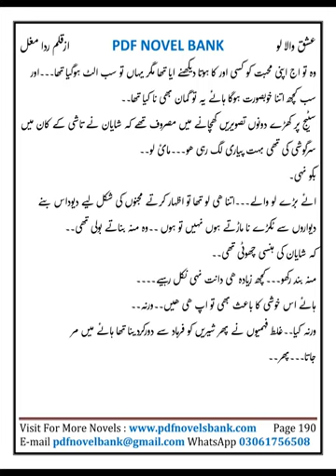ishq wala love complete novel by Rida mughal|| @Myfeeling9M family based novel romantic novels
ishq wala love complete novel by Rida mughal||@Myfeeling9M

ALAIKUM FRIENDS, Meri videos ko like 👍🏻& share kren.Aur mere channel ko subscribe kren.ap apny favourite novel ka b bta skti haen Qk is channel pe sirf ap ki Demand pe hi novel upload hoty han.keep support me
THANK U💖

Please share my channel with your friends n family as much as possible that's how you assist me.
Keep supporting💞Thank U❤

Urdu novels reading romantic
Urdu novels reading
Zid junoon ki inteha novel complete
Novels in urdu romantic
Pakeeza anchal novel
The beast novel by areej shah
Complete novels in urdu
Areej shah novels
Wahiba fatima novels
Areej shah romantic novels
My feeling urdu novels
Urdu stories and novels
Complete urdu novels
Urdu novels
Urdu novels
Novel reading
Novels in urdu
Romantic novels
Romatic novels in urdu
Bold novels
Iqra sheikh novels
Mehwish ali novels
Most romatic novels
Novel
Novels
Bold novel

Best novel urdu
Best urdu novel list
Best urdu novel couples
Best urdu novel audio
Best urdu novel by nimra ahmed
Best urdu novel quotes
Best romantic novels in urdu
Best novel story in urdu
Complete novel
Complete novel jannat k pattay by nimra ahmed
Complete novels in urdu audio
Complete novels od areej shah
Complete novel audio
Complete novels of jane austen
Gangster urdu novels
Urdu novel stories
Urdu novel download